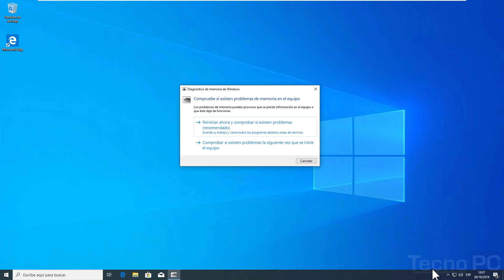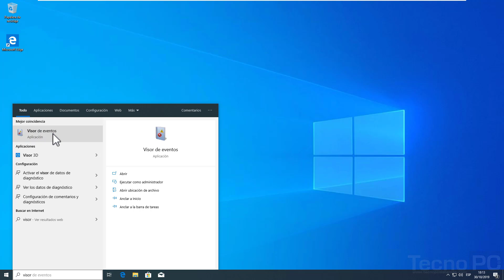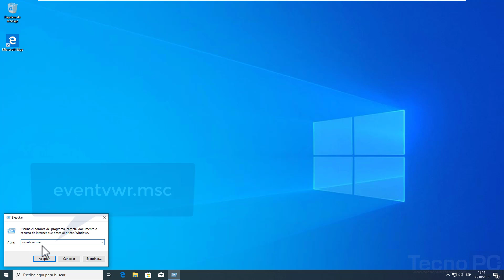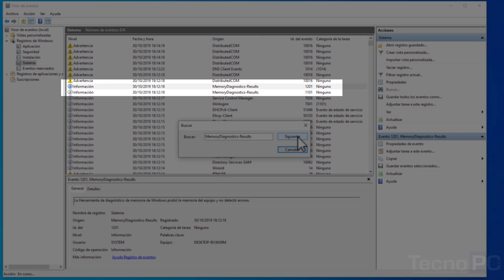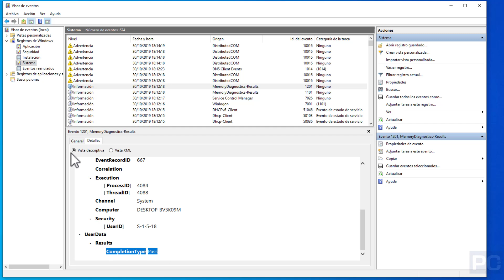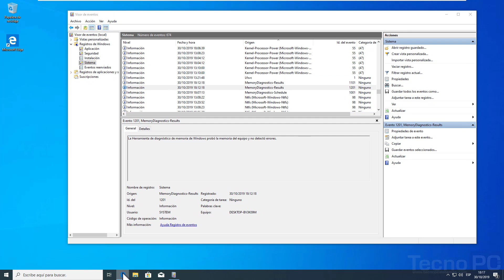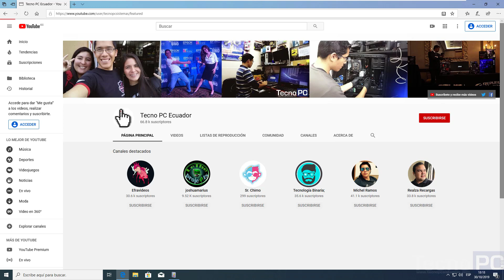Diagnóstico de memoria RAM en el Visor de eventos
Soporte técnico, mantenimiento, asesoría, tutoriales.

Aquí se explica cómo:

1. Presione las teclas Win + R para abrir Ejecutar, escriba eventvwr.msc en Ejecutar y haga clic / toque en Aceptar para abrir el Visor de eventos.

2. En el panel izquierdo del Visor de eventos, expanda los registros abiertos de Windows , haga clic / toque en Sistema , haga clic con el botón derecho o presione y mantenga presionado en Sistema , y haga clic / toque en Buscar .

3. Escriba MemoryDiagnostics-Results en el cuadro de diálogo Buscar y haga clic / toque en Buscar siguiente .

4. Verá los resultados de la prueba de MemoryDiagnostics-Results seleccionados en la parte inferior del panel central en el Visor de eventos. Si lo desea, puede hacer clic / tocar en Buscar siguiente nuevamente para ver los resultados de la prueba para otra fecha y hora en que se ejecutó una prueba de diagnóstico de memoria de Windows.

5. Cuando termine, puede cerrar el Visor de eventos si lo desea.